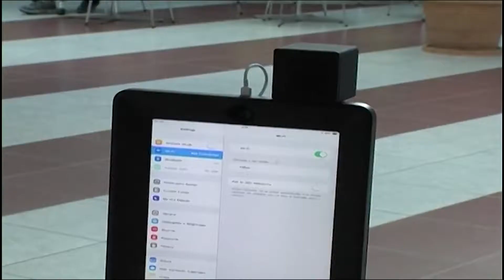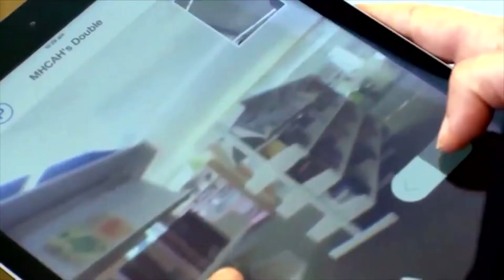TELEPRESENCE ROBOT, E' ITALO GIAPPONESE IL ROBOT AVATAR CHE AIUTA LE PERSONE CON DISABILITA'